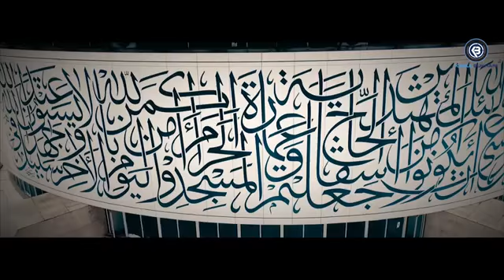Ya Nabi Ya Nabi | Kashmiri Qawwali | Kabul Bukhari | Ramzan 2020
Mixx video 786 या नबी या नबी कश्मीरी कव्वाली
कश्मीरी कव्वाली